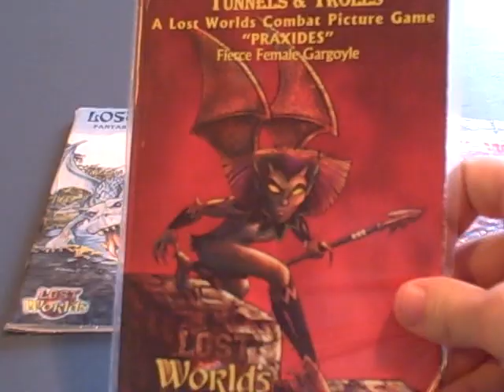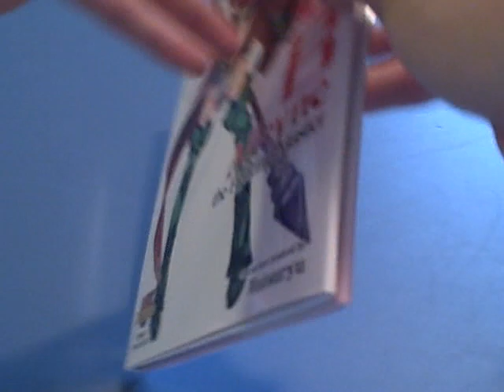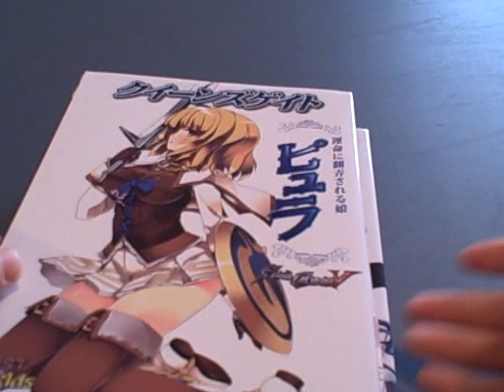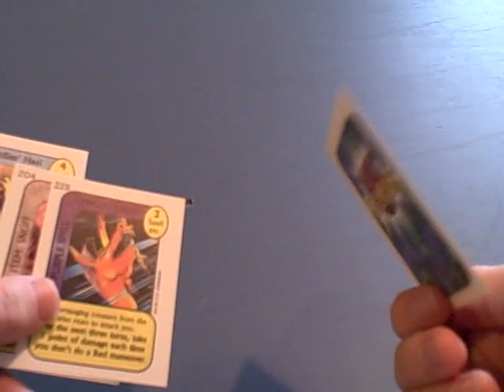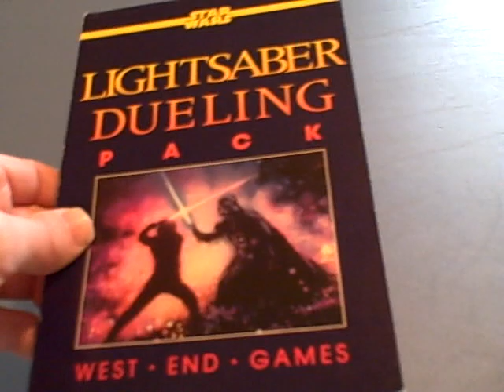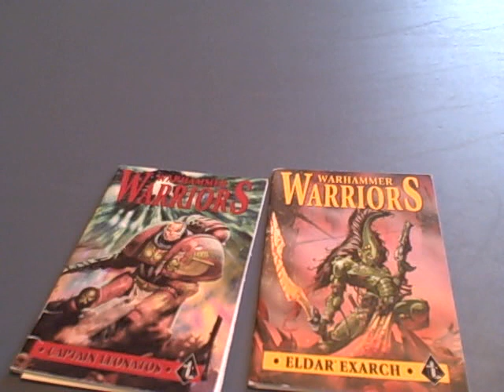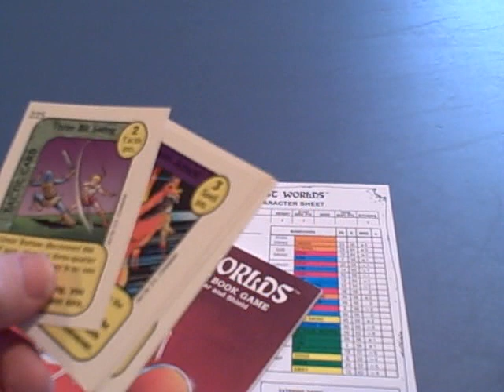Introduction to the Lost Worlds combat system: Part 1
With the 30th anniversary for the Lost Worlds combat system coming up, I decided to do this series of three videos to raise awareness of the game itself.  We go over general knowledge in this section.